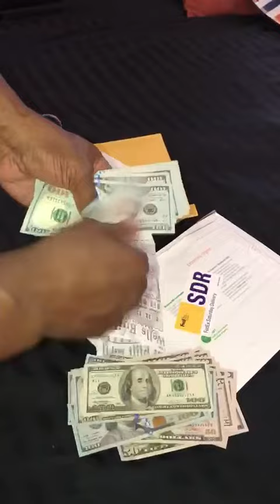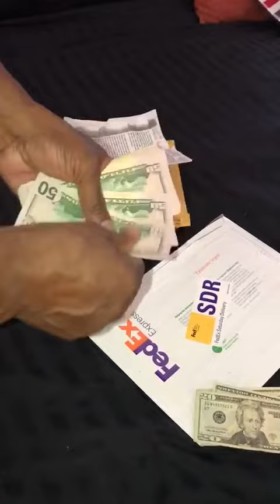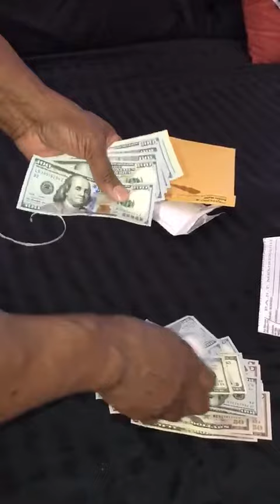File Jul 26, 1 13 14 AM Money Count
The is the first in putting your financial issues behind you. No great gain comes without a measure of risk. it is time to put your fears behind you and focus on your dreams. put your boss in your rear view mirror.  The Wealth Dad System will allow you to leave a legacy.